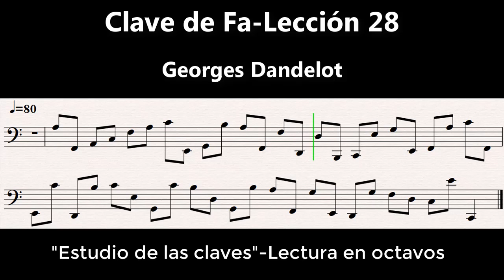Clave de Fa-Lección 28